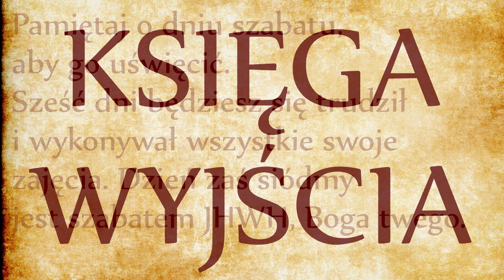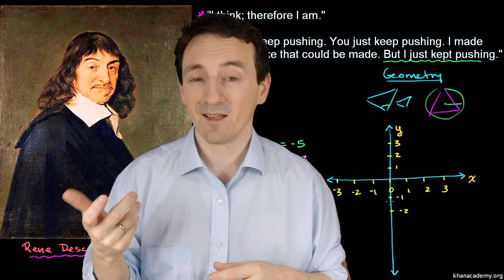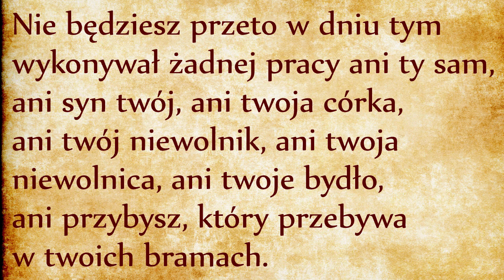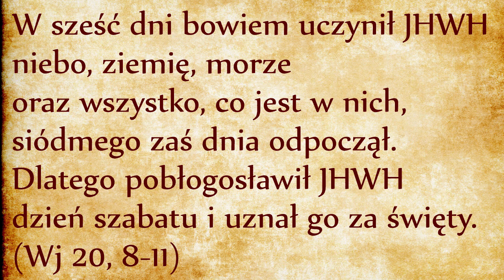Szabat: portyk do czwartego wymiaru (Wj 20, 8-11)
Dotarliśmy do środka Dekalogu, gdzie znajdują się dwa pozytywne przykazania. Pierwsze z nich nakazuje nam „pamiętać o szabacie, aby go uświęcić”. Uświęcenie szabatu polega na wydzieleniu go od pozostałych dni tygodnia. Czym się będzie różnił dzień szabatu? Pamięcią o uświęceniu tego dnia, o uświęceniu czasu! To naprawdę nowatorski pomysł. W kultach pogańskich poświęca się bóstwom rzeczy, miejsca, ludzi. Tutaj uświęca się coś innego: czas. Człowiek nie „poświęca” siódmego dnia, ale go „uświęca”, czyli rozpoznaje jego świętość i ją głosi. Rozpoznawanie świętości szabatu nie jest aktem czysto intelektualnym, ma się objawiać tym, że przeżywamy każdy szabat jako czas święty, oddzielony od pozostałych sześciu dni tygodnia.
W czym się różni szabat od pozostałych dni? Najpierw tym, że tego dnia przestajemy pracować. Pułapka jest taka, aby siódmego dnia odpoczywać po to, aby nabierać sił dla pozostałych sześciu dni pracy. Takie podejście jest zdradą istoty szabatu, bo czyni się z siódmego dnia sługę dni pracy, taki odpoczynek służy lepszej i bardziej wytężonej pracy. Nie o to tutaj chodzi. To dni pracy mamy przeżywać w świetle szabatu. Dziesiąty werset doprecyzuje: „szabat jest dla JHWH, twego Boga”, szabat jest zwieńczeniem dzieła wyzwolenia z Egiptu. Lud Boży został wyzwolony po to, aby mógł służyć Bogu w wolności. Zresztą cały Dekalog stoi na straży zdobytej wolności, mówiliśmy o tym w poprzednim odcinku (link).
Etymologicznie SzaBaT oznacza „zaprzestać”, ale w swoim rdzeniu zawiera też słowo SzuW, co oznacza „powrót”. Odnajdujemy ten rdzeń w słowie „teszuwa”, które oznacza nawrócenie, powrót do Boga. Zaprzestanie pracy nie służy odpoczynkowi przed kolejną pracą, ale jest cotygodniową okazją powrotu do Boga. Ukierunkowanie naszego serca ku Bogu będzie prawdziwe dopiero wówczas, kiedy zaprzestaniemy pracować dla własnej korzyści, kiedy zaprzestaniemy polegać na własnych siłach i zaczniemy ufać Bogu we wszystkich aspektach naszego życia. W każdy szabat jesteśmy powołani do przerwania naszego pędu do pracy, do przerwania naszego chodzenia ziemskimi drogami. Każdy siódmy dzień jest okazją do powrotu do domu Ojca, na wzór syna marnotrawnego. Powrót do domu. Dom po hebrajsku to BaJiT, czyli świątynia. Powrót do Domu Ojca to też powrót do świątyni.
Sześć dni poświęcamy pracy, posłuszni rajskiemu nakazowi pielęgnowania ogrodu Eden. Nasza praca skupia naszą uwagę na wymiar przestrzenny: przez pracę zagospodarowujemy przestrzeń naszego otoczenia. Praca jest piękną rzeczą, ale wypaczenie pracy prowadzi nas do skupiania się na przywłaszczaniu, na mnożeniu posiadanych rzeczy, pieniędzy i osiągnięć. W takim przypadku skupiamy się na wymiar przestrzenny, materialny i ilościowy, zapominamy o wymiarze czasowym, bo czas wymyka się spod władzy gospodarki.
Czas i przestrzeń. Przestrzeń jest dla nas, czas jest zarezerwowaną domeną Boga. Pielęgnujemy wymiar czasowy dzięki podtrzymaniu naszej pamięci. Współczesny człowiek nastawiony na materializmie zapomina o historii, nie chce myśleć o przyszłości, liczy się dla niego tylko pełny brzuch tu i teraz. Taki człowiek żyje bez pamięci, a więc i bez nadziei. Żyje jak zwierzęta, które nie posiadają perspektywy dziejowej. Człowiek posiada pamięć i szabat jest stworzony dla niego, przestrzeganie szabatu pozwala rozróżniać człowieka od zwierzęcia.
Gospodarka sprowadza człowieka do przestrzeni, do roli rzeczy, do roli trybika w maszynie, trybika wymiennego i bezwartościowego. Czas natomiast wymyka się kontroli człowieka, czasu nie można zastępować, mnożyć lub nawet nadrabiać. Cała nasza wspaniała cywilizacja nowożytna postanowiła zajmować się wyłącznie wymiarem przestrzennym. Galileusz wierzył wyłącznie w istnienie tego, co sam mógł zmierzyć przyrządem. Kartezjusz wierzył wyłącznie w to, co dało się sprowadzać do matematyki. Oba systemy wyrzuciły wymiar czasowy z kręgu swoich zainteresowań, bo czas wymyka się spod kontroli człowieka. W naszej kulturze oświeceniowej czas nie istnieje, nie ma już kultywowania pamięci, nie pamięta się imienia Bożego. Mieści się tylko praca, wydajność i niewolnictwo naszej wspaniałej cywilizacji przemysłowej.